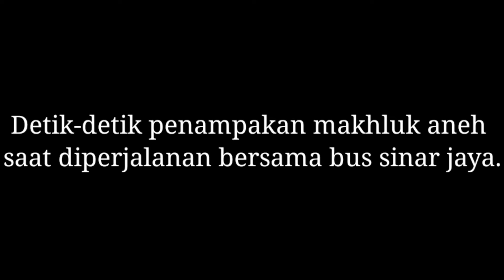naik sinar jaya melihat sosok aneh misterius😱😱ngerii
Bersama bus sinar jaya entah penampakan apa yang ada dipinggir jalan. Tidak sengaja kerekam kamere ponsel